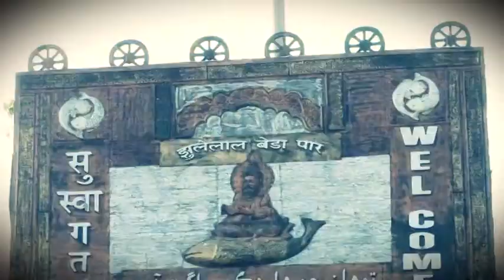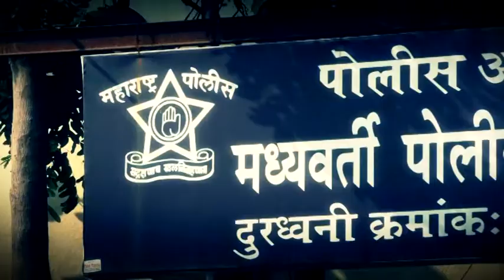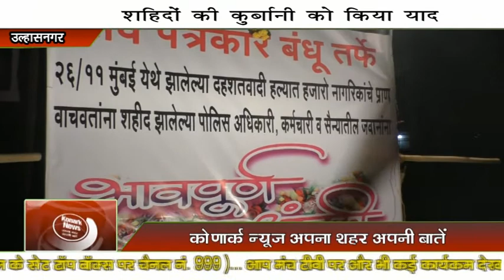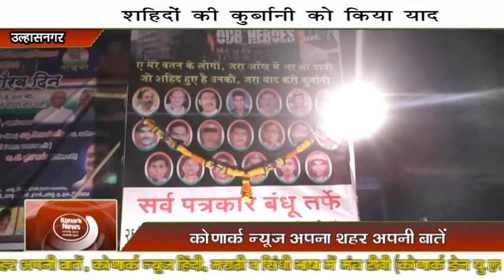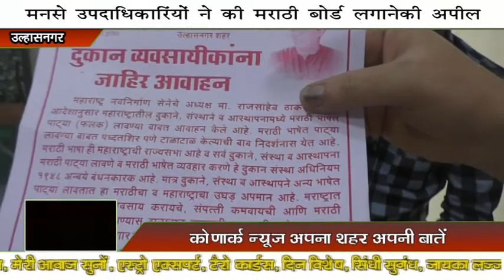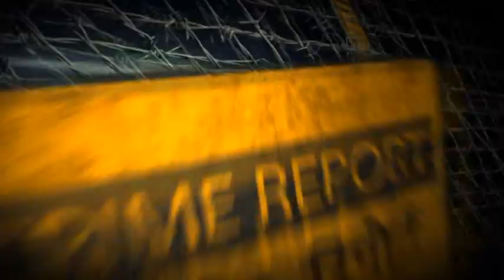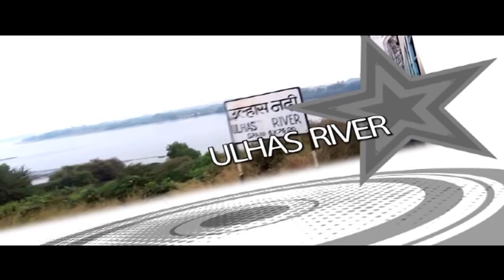Konark News - 465